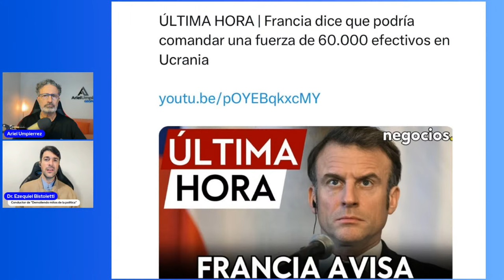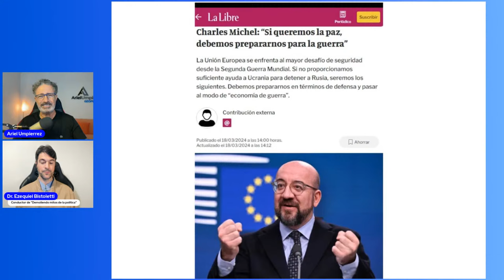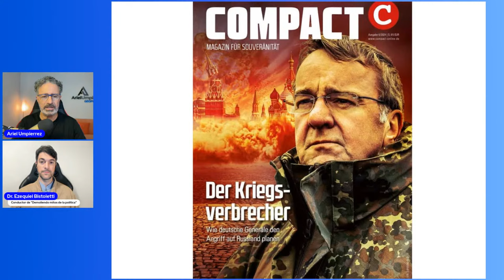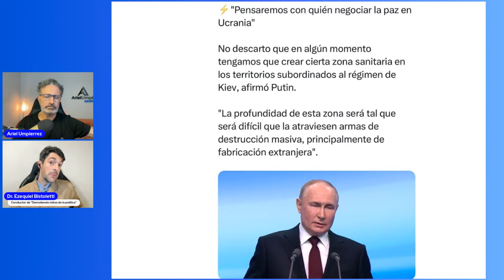¿TERCERA GUERRA MUNDIAL? - Geopolítica Ariel Umpiérrez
El pasado miércoles (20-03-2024) en Geopolítica Ariel Umpiérrez, con Ariel Umpiérrez, realizamos un análisis de la posibilidad de una tercera guerra mundial.